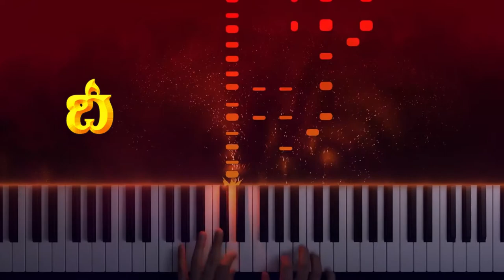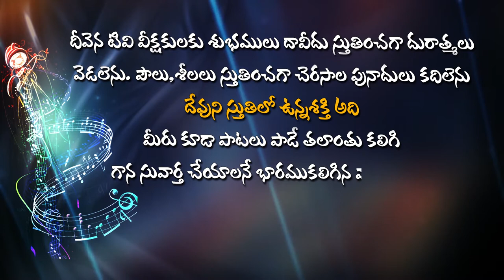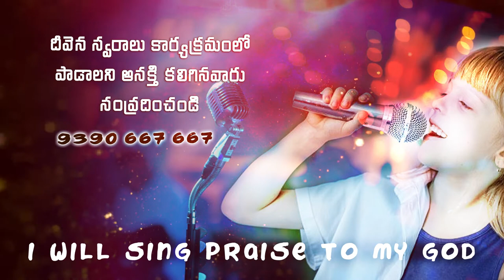ఓమంచి సిలువా ... ప్రశస్తమైన సిలువాDeevenaSwaralu 50#Singer.DhanaKumari Garu